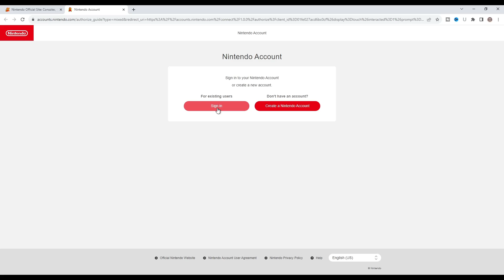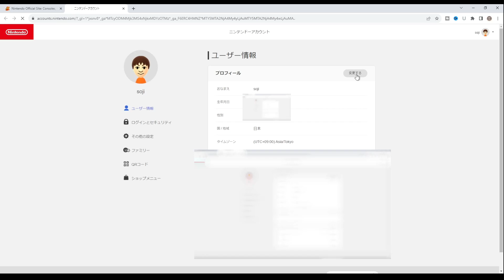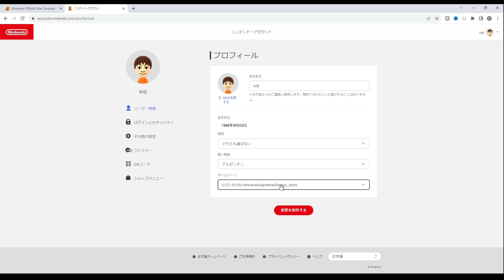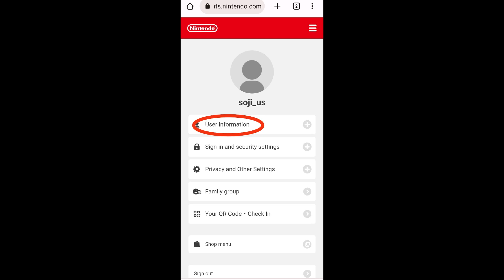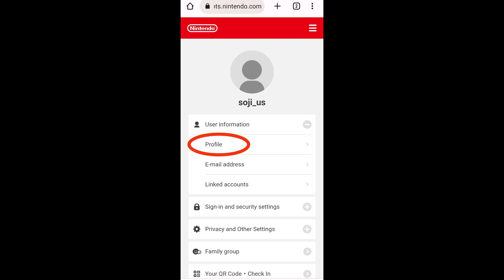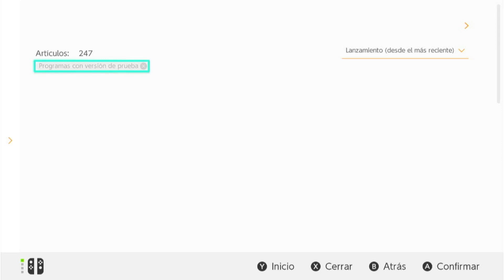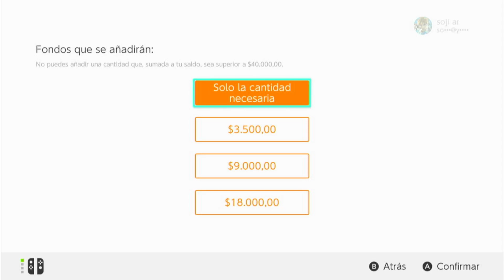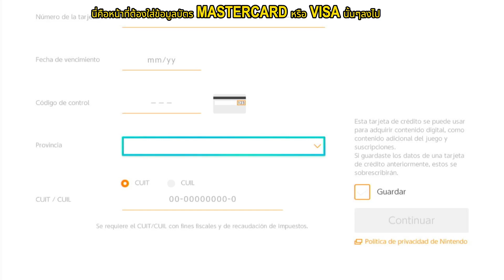[Nintendo Switch] สอนวิธีเปลี่ยนประเทศไปโซนอาร์เจนติน่า (เกร็ดความรู้เกม)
เกร็ดความรู้เกม
[Nintendo Switch] สอนวิธีเปลี่ยนประเทศไปโซนอาร์เจนติน่า

คลิปนี้ผมจะมาพูดถึงวิธีย้ายโซน id nintendo account ไปโซนอาร์เจนติน่า เพื่อซื้อเกมใน eshop โซนอาร์เจนติน่าครับ

00:00 ทักทาย
00:15 วิธี sign in เข้า nintendo account
01:23 วิธีย้ายประเทศกรณี id เป็นโซนญี่ปุ่น
02:21 วิธีย้ายประเทศกรณี id เป็นโซน usa หรือที่มีภาษาอังกฤษ
02:48 ผลหลังจากย้ายโซนไปอาร์เจนติน่าแล้ว
02:55 วิธี sign in เข้า nintendo account บนมือถือ
03:21 วิธีย้ายประเทศกรณี id เป็นโซนญี่ปุ่น บนมือถือ
03:48 วิธีย้ายประเทศกรณี id เป็นโซน usa หรือที่มีภาษาอังกฤษ บนมือถือ
04:21 โหมดต่างๆใน eshop โซนอาร์เจนติน่า
05:59 ตั้งค่าบัตร visa และ mastercard เวลาซื้อเกม
07:50 ปิดท้ายคลิป

เวบไซต์ที่เข้าไปเปลี่ยนโซน

อุปกรณ์ที่ใช้ทำคลิปและใช้ live สด

1.ไมค์หูฟัง oppo enco buds

2.ไมค์ติดเสื้อ nubwo รุ่น LAVALIER M15

3.หูฟังไมค์ที่ใช้กับ pc ยี่ห้อ nubwo X99

5.จอยเกมที่เล่นเกมบน pc ตัวที่ 1 ยี่ห้อ EGA type J1

6.จอยเกมที่เล่นเกมบน pc ตัวที่ 2 ยี่ห้อ nubwo NX-J1

7.มือถือที่ใช้เล่นเกมมือถือ POCO X3 PRO

9.โปรแกรมที่ใช้สตรีมสด OBS

10.NSW(Nintendo Switch) ที่ใช้เล่นเกม + ทำคลิปต่างๆ เป็นตัว OLED

11.PS4 ที่เล่นปัจจุบันและเอามาทำคลิปเป็น ps4 รุ่นแรกที่แก้แผ่นเด้งแล้ว